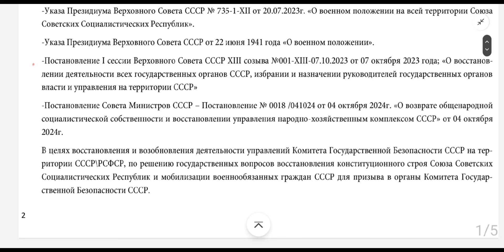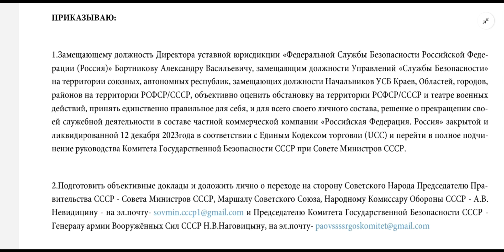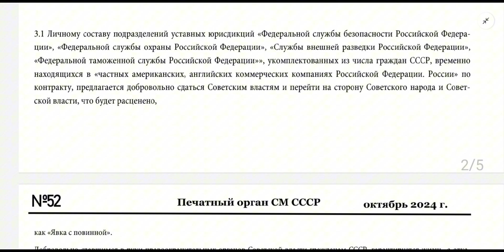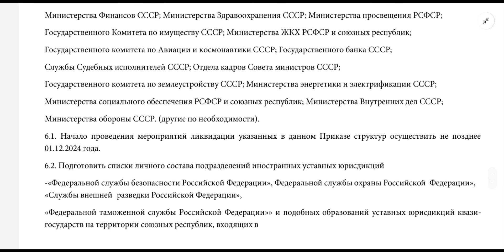Тлг Правительственный Вестник № 52 l ПРИКАЗ № КГБ СССР – 006-1110/2024г. Москва 11 октября 2024 г.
Уважаемые друзья! Для ознакомления с материалом пройдите в

тлг канал Правительственный Вестник

ютб блокирует ссылки

Союз Советских Социалистических Республик
Совет Министров СССР
Комитет Государственной Безопасности СССР

ПРИКАЗ

N КГБ СССР – 006-1110/2024

г. Москва  «11» октября 2024 г.